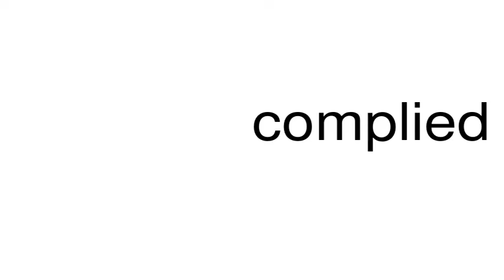How to pronounce complied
This is a satire channel. This is a satire channel. How to pronounce the word complied.